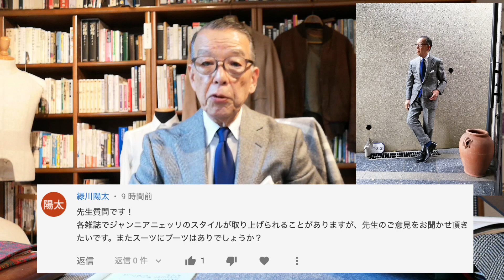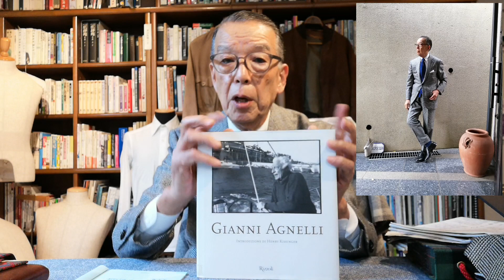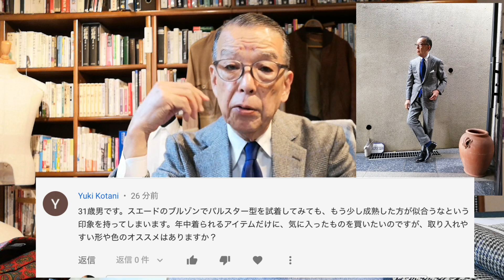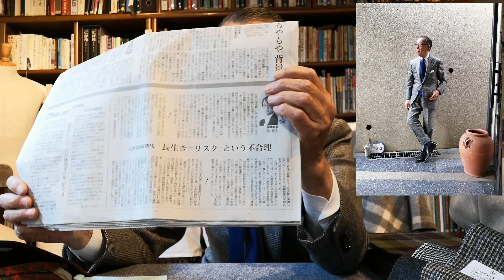【ユキちゃんのひとりごと＃08】チェック柄を着るとき、ユキちゃんが気を付けていること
【赤峰流。メンバーシップ限定動画のお誘い】
有料レッスン、始めました！　一生使える「クラシックの教科書」をフォルツァメンバーズの紳士だけに公開します。

いますぐ読み込みましょう！

前日の忘年会で、やや酒精が残っているという今日のユキちゃんですが、その語り口は普段にも増して音楽のごとし。本日も3名のファンからの質問に、私物を紹介しながら丁寧にお答えいただきました。

「ジャンニ・アニエッリとはどんな人物ですか？」、「チェック柄のオススメを教えてください」「スエードのブルゾン、どんな形がいいですか？」……、それぞれの回答をお見逃しなく！

それではまた明日お会いしましょう！

チャオ！

【フォルツァのSNSでモア気絶】

ユキちゃんのひとりごと 【FORZA STYLEは、オジサンによるオジサンのためのチャンネルです】